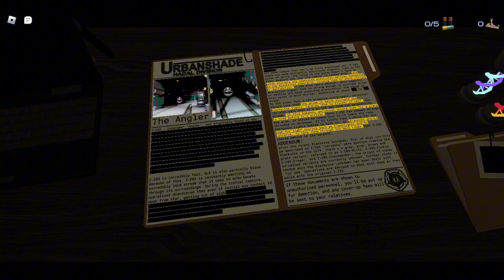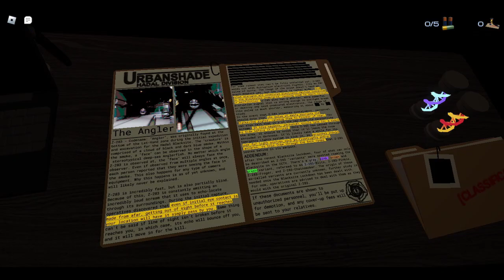ENFRENTANDO O BOSS NO PRESSURE! ROBLOX COM MEU AMIGO Parte 3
Opa! Tudo tranquilo? Hoje vamos enfrentar um monstro muito bizarro, vamos ver o desfecho?

Se você tem condição de nós apoiar agradeço demais!

Temos alerta e notificação também.

Lá você pode receber avisos de quando jogos ficam grátis na Epic Games e na Steam sem precisar acessar sites de notícia, também existem alguns bots que ajudam em algumas questões e notifica quem deseja ser notificado sobre vídeos novos além da minha interação com o público.

Obrigado pessoal!

- Roblox -

" Pressure "